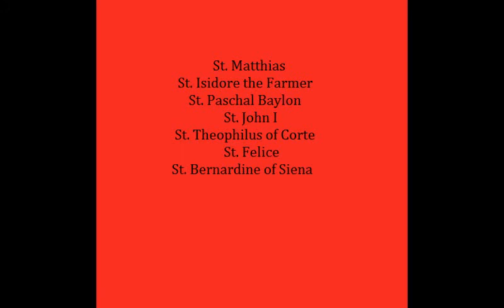Saint of the Week: St. Margaret of Cortona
Today on Saint of the Week, we discuss St. Margaret of Cortona, an Italian secular Franciscan from the 1200s. Her feast day is May 16.